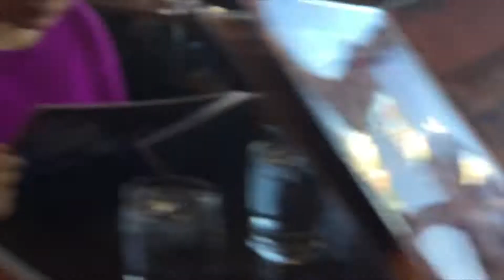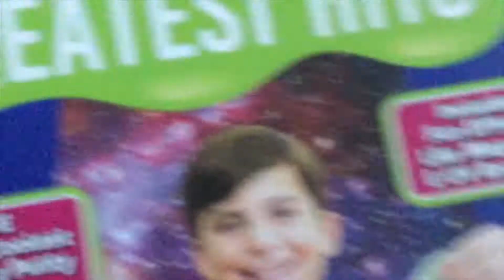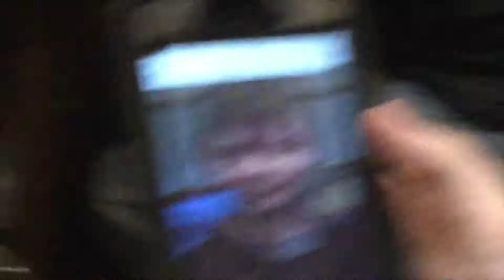February 9,2019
The Song Used In This Vlog is Called “Blood and Rockets: Movement I, Saga Of Jack Parsons” by Claypool Lennon Delirium